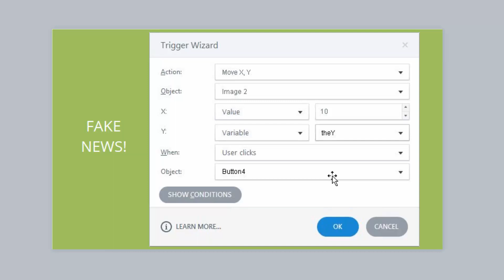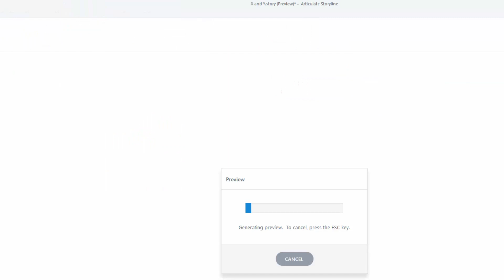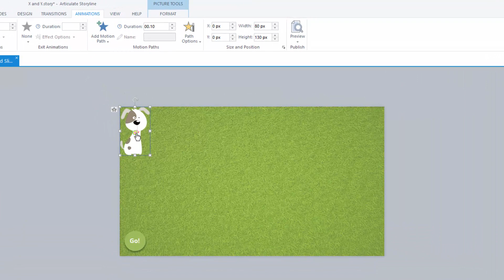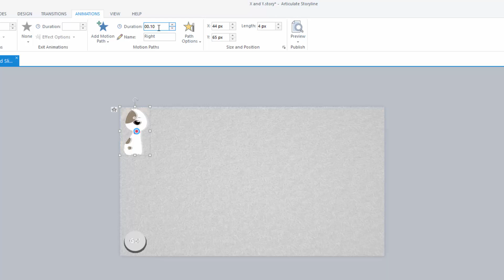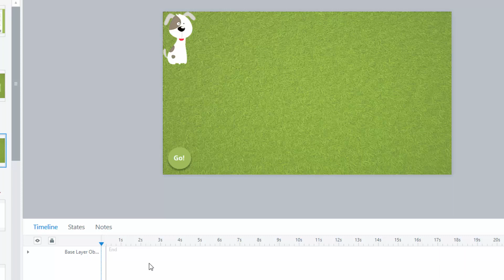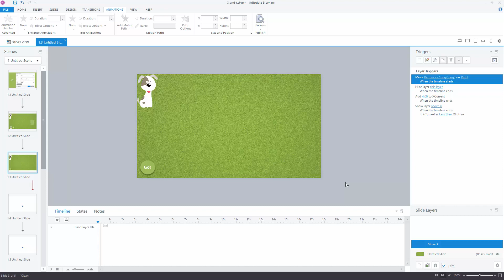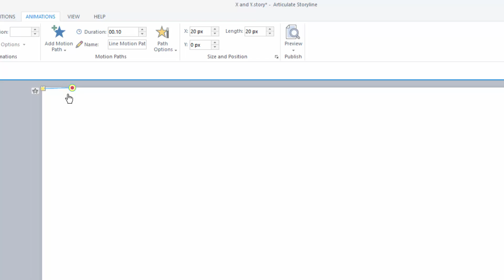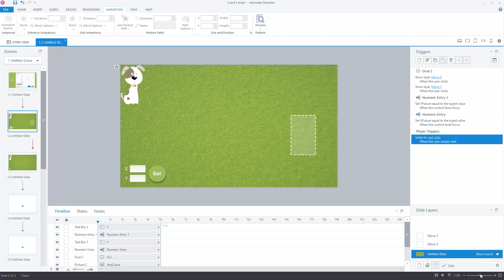Storyline - X and Y - Moving Objects Anywhere on Screen in Realtime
Storyline doesn't have a trigger that allows a user to move a shape or image on screen to any place when you need it. This could be very handy in eLearning games, knowledge checks, simulations, or other interactions. Here is my approach to make this functional.